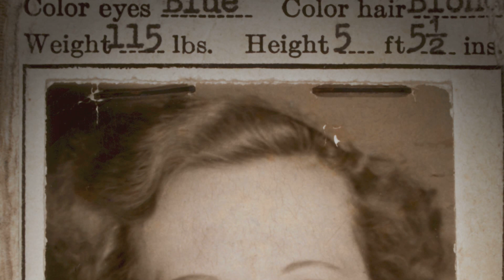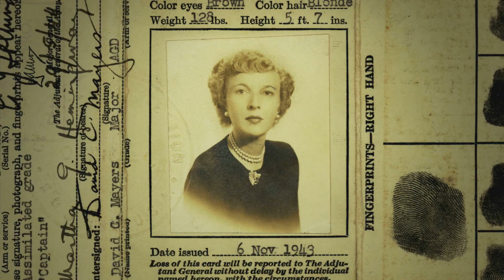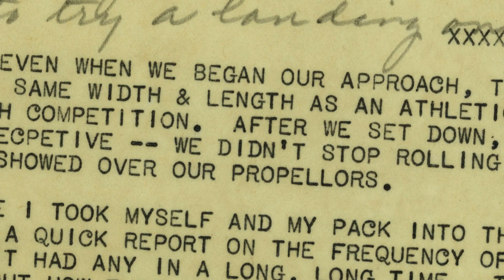No Job for a Woman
Before World War II, war reporting was considered NO JOB FOR A WOMAN.  But when American female reporters fought and won access to cover the war, there was another battle to fight: Women would be banned from the frontlines, prevented from covering Front Page stories, and assigned "woman's angle" stories.  Instead, they turned their second-class assignment into a new kind of war story: one that was more intimate yet more revealing.

"No Job For a Woman": The Women Who Fought to Report WWII tells this story through the lives and work of wire service reporter Ruth Cowan, magazine reporter Martha Gellhorn, and war photographer Dickey Chapelle.

WORLD CHANNEL is a 24/7, full service multicast channel featuring public television’s signature nonfiction documentary, science and news programming complemented by original content from emerging producers. Launched in August 2007, WORLD is produced and distributed by WGBH/Boston, American Public Television (APT) and WNET/New York in association with Public Broadcasting Service (PBS) and the National Educational Telecommunications Association (NETA). Funding provided by the Corporation for Public Broadcasting.